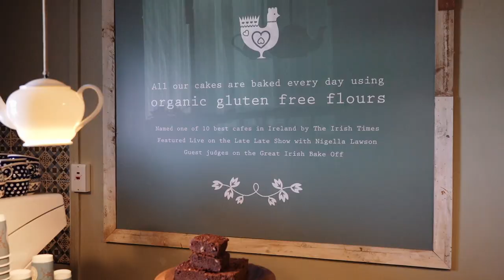Hazel Mountain Chocolate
Story of Hazel Mountain Chocolate, bean to bar chocolate factory in the Burren Mountains, Ireland.